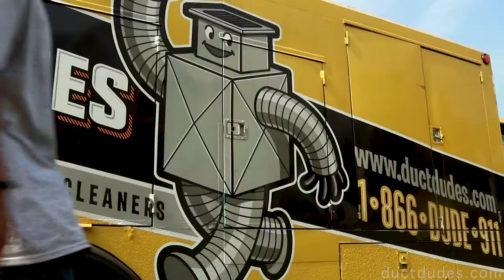Air Duct Cleaning Short Commercial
Quick 30 second commercial presenting our air duct cleaning service here in the NJ, NY, & CT area.  See what to expect when we pull into your driveway.   The average single zone home should take between 2-3 hours with a two man team.

Call Duct Dudes today to book an air duct cleaning or dryer vent cleaning in NJ, NY, & CT today.